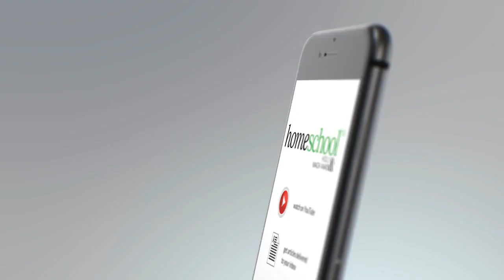HomeSchool trailer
Everything you need to know about buying a home.

Our tutorials are available as a binge-worthy series or easy-to-read articles. to get schooled by text or email.